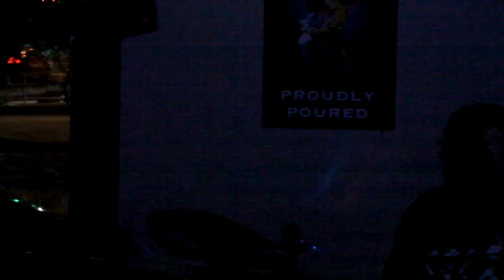Dead Rabbits at the Pick.MP4